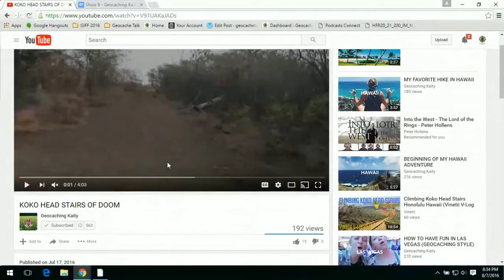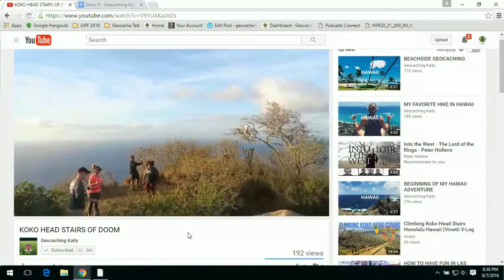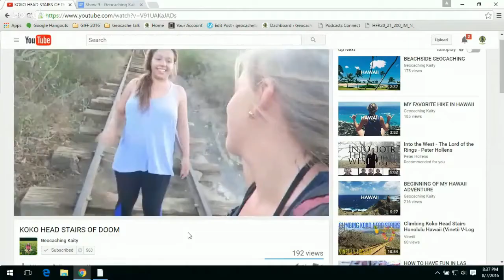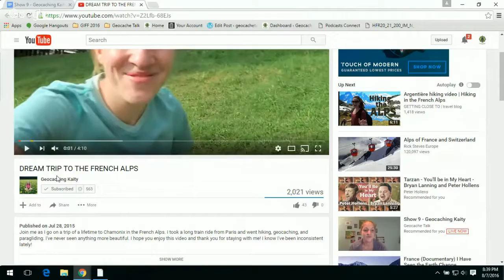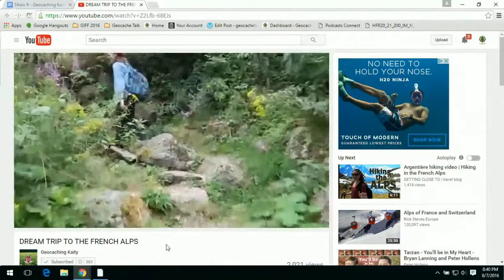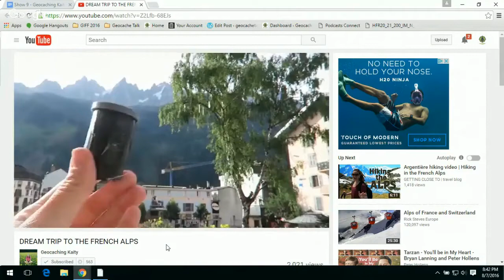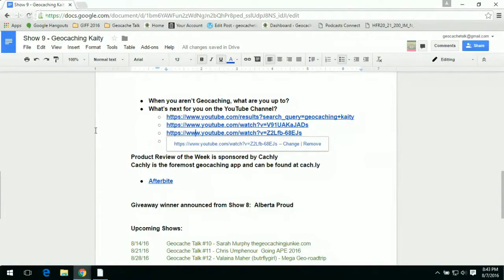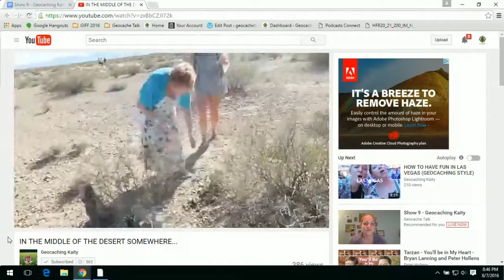Show 9 Geocaching Kaity - Better Audio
Show 9   Geocaching Kaity